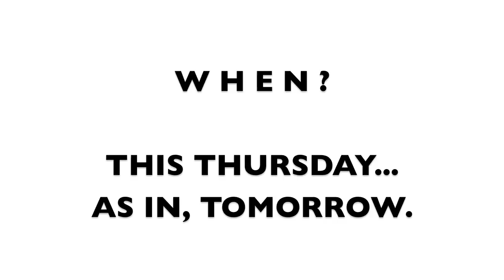FIND ART Launch Party @The Living Room Salon!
Blast off!! It's all happening. It starts here. Come out and be the first to see our first national issue of FIND Art Magazine, the show and the truck, in a pristine state, before they take the country by ideological storm - city #1, show #1, mile #1, day #1

Join Us! We're painting the truck! Live Murals All day long!